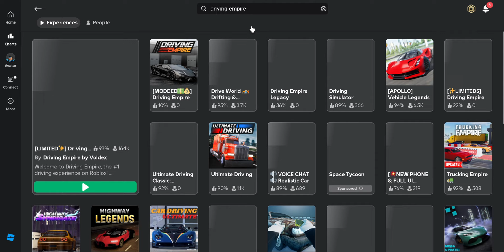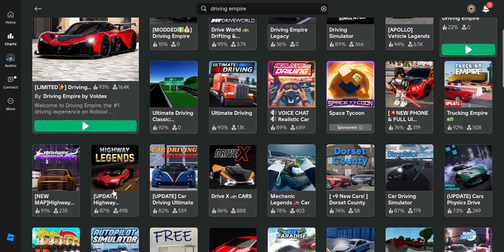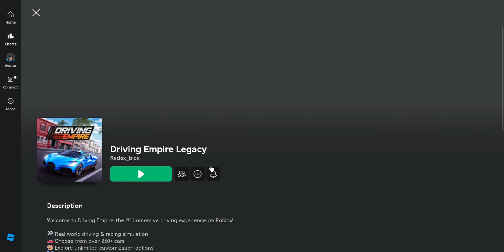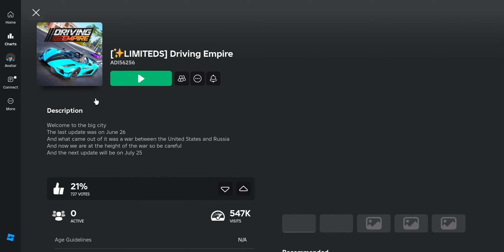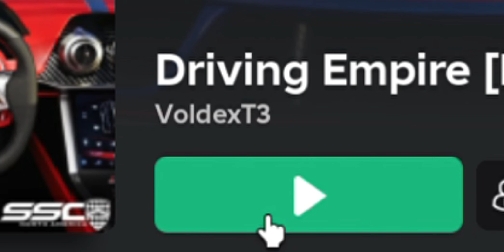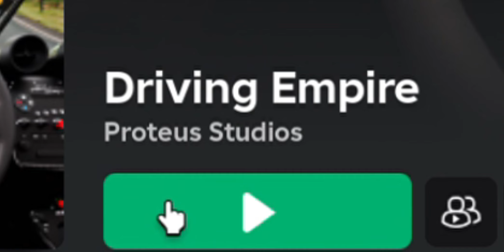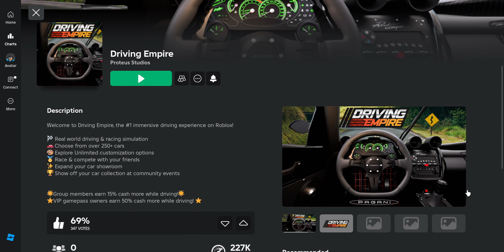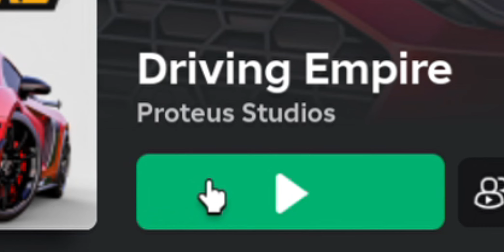I Played FAKE Driving Empire!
I Played Fake Versions Of Driving Empire
PLAY AT YOUR OWN RISK
SOCIALS:
Second channel: @RamboDrives